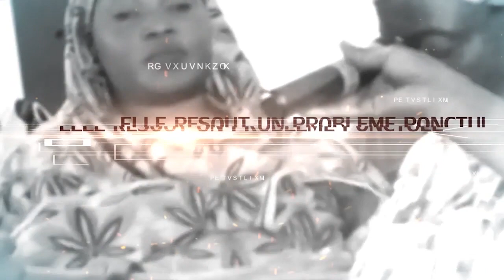Le prophète le voit en train de pleurer et décrit une scène de son quotidien avec précisions...